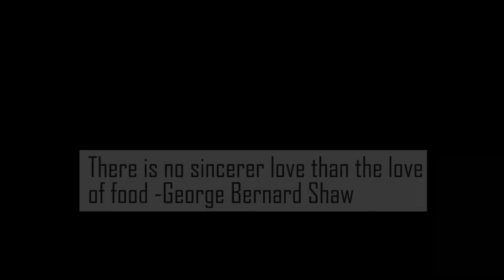Empire Restaurant Promo Video